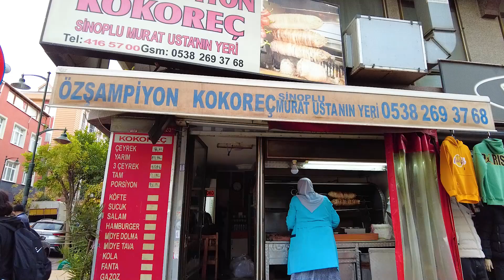Ayten ablanın kokoreçi başka!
ZVlog ekibi, Zeytinburnu'nun tek kadın kokoreççisi Ayten hanımı ziyaret ediyor. Lezzetli, keyifli bir muhabbet.